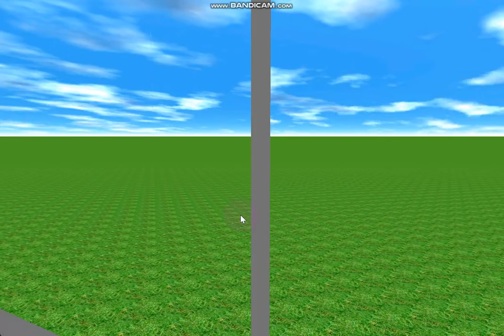343 Blue Aura Hornet Way: Talking VF converted 0.5 m/s modded 80's glass Pickerings